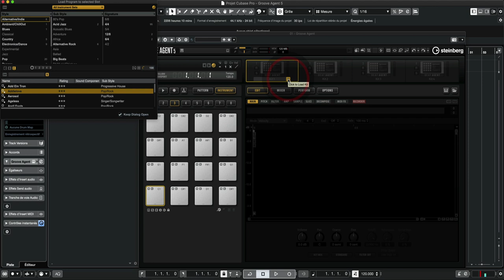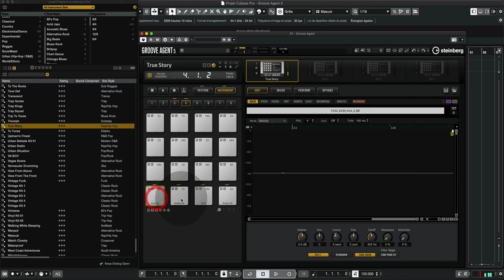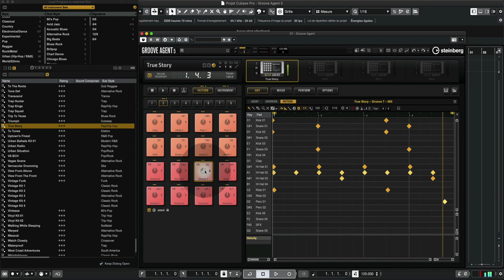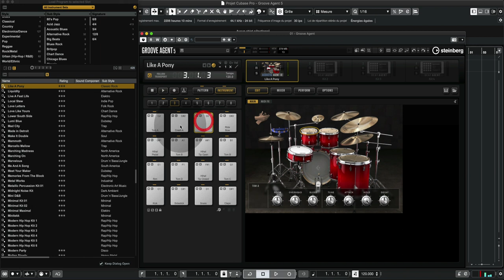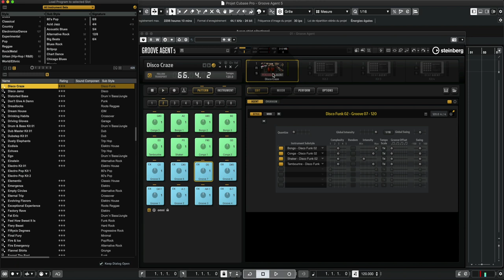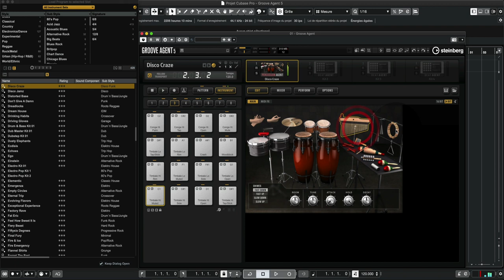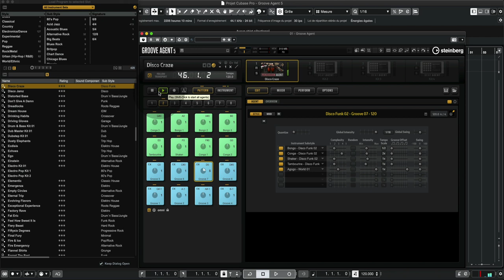Enfin comprendre GROOVE AGENT 5 Cubase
⬇⬇ Clique sur "PLUS" il y a pleins d'informations utiles ⬇⬇

La formation Enfin comprendre GROOVE AGENT 5 (4 heures et 15 minutes)
Tuto MAO
Tutoriel MAO
CUBASE
Groove Agent 5
steinberg
Drums
Batterie
Sampler
Audio
Midi
DAW
Logiciel MAO
Guitare
Guitar
Audio
Midi
Vst
Vsti
Plugins
Beatmaking
Composition
Controler